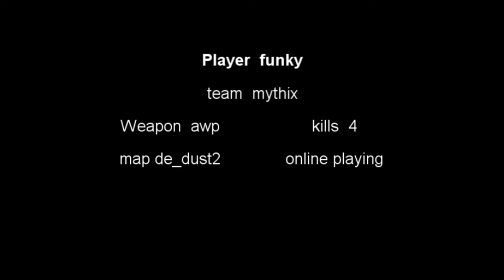funky vs ASD